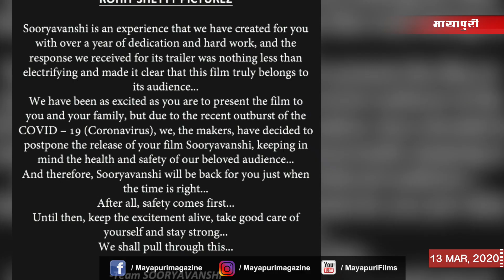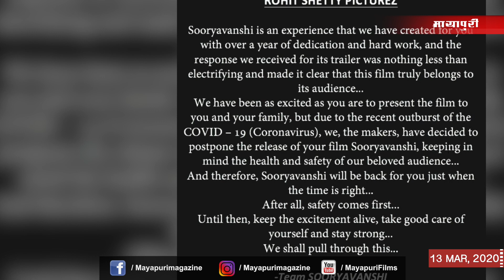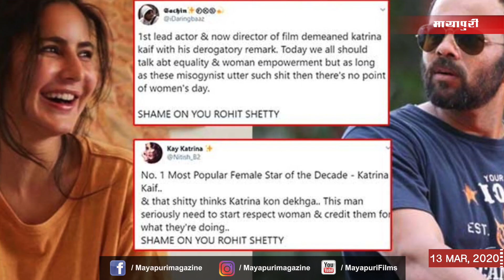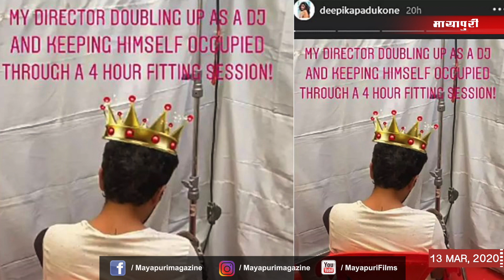Top 10 Bollywood News | Latest Bollywood News in Hindi | Bollywood Hot Gossips | Katrina Kaif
Top 10 Bollywood News | Latest Bollywood News in Hindi | Bollywood Hot Gossips | Malaika Arora | Katrina Kaif